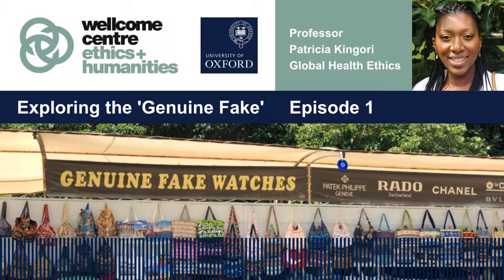Exploring the 'Genuine Fake' | Episode 1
Produced by ChromeRadio for the Wellcome Centre for Ethics and Humanities, University of Oxford.